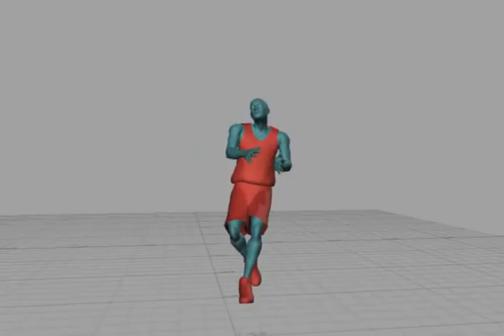Motion Capture Solving Demo Reel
Here are some examples of my motion capture solving work, done in Motion Builder and iQ.  Special thanks goes to the mocap talent:  Cosmo Hom, Chris Airola, and Andrew the Breakdancer outta Seattle.  It would be great to get back in touch (and get your last name on the credits list)